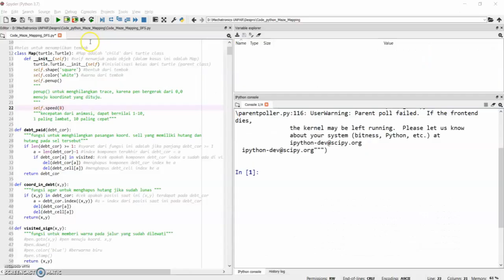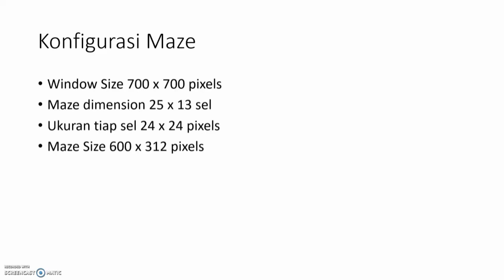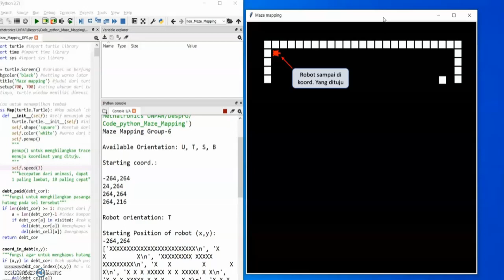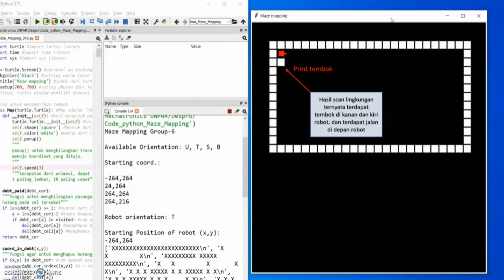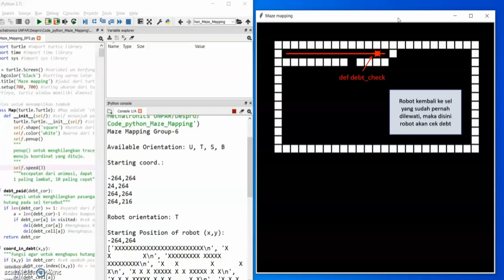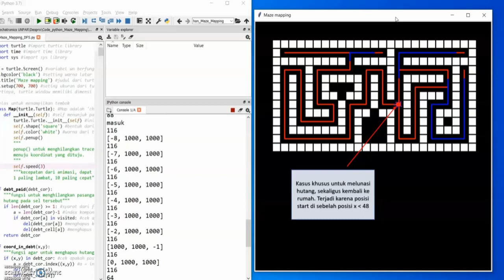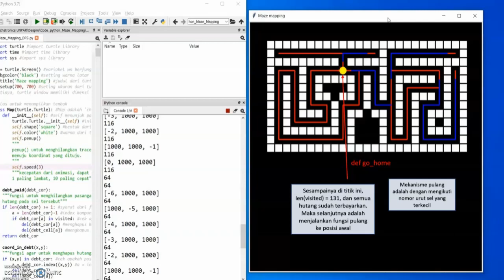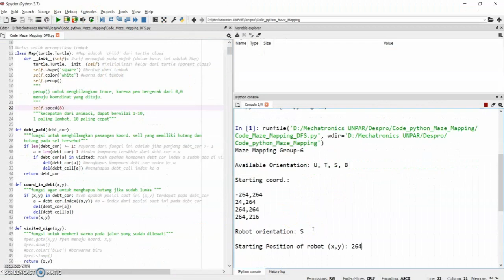Maze Mapping - DFS Algorithm Simulation - Kelompok 6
Mata Kuliah Desai Produk Tahun 2020
Kelompok 6 - Maze Mapping dengan Algoritma DFS.
Anggota Kelompok:
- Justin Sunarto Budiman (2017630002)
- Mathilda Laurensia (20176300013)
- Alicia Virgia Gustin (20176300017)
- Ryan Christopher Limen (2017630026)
- Leonardus Gilang Buana Putra (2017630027)